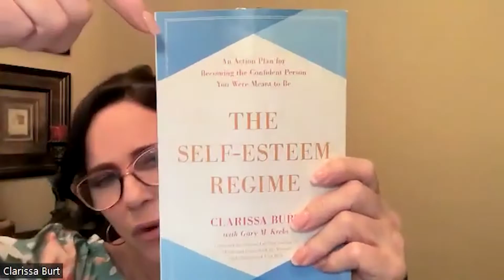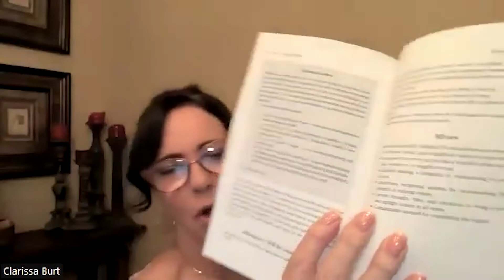The Self Esteem Regime With Clarissa Burt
Self-esteem is not something you build once and then you’ve got it for the rest of your life. It’s something you must continue to consolidate in yourself because life will always continue to throw you a curveball every now and then. Internationally acclaimed, award-winning media personality Clarissa Burt teaches us how to do this through her book, The Self-Esteem Regime. Clarissa argues that to gain self-esteem, we must put our big girl britches on and get on with it, no excuses. Her book is an action call for women to cast away their fear and own the beauty and brilliance that they have so they can live a life worth living. Tune in as she shares nuggets of wisdom and rays of inspiration with Julia in this episode.